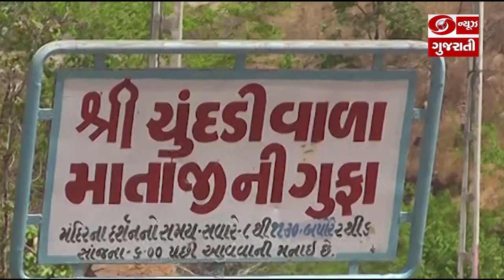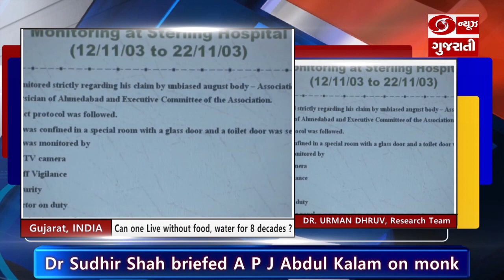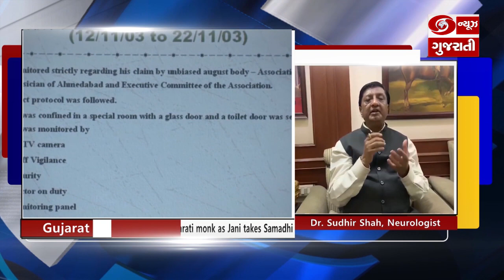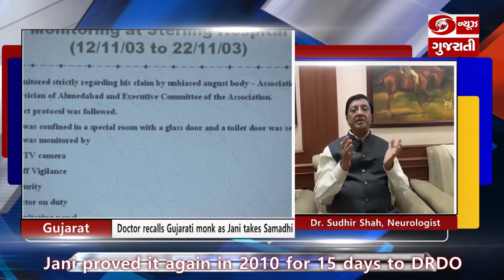Must Watch Indian monk PrahladJani lived without food, water Doctors surprised on zero calorie life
Can one Live without food, water for 8 decades ? Yes, Monk Prahlad Jani proved it to Doctors team Doctors term Monk’s life as Bio transformation Research to continue on life with low/zero calories Doctor recalls Gujarati monk as Jani takes Samadhi Without food, water, monk lived for 10 days in 2003 Dr Sudhir Shah briefed A P J Abdul Kalam on monk Jani proved it again in 2010 for 15 days to DRDO Research crucial for space travellers, starvation